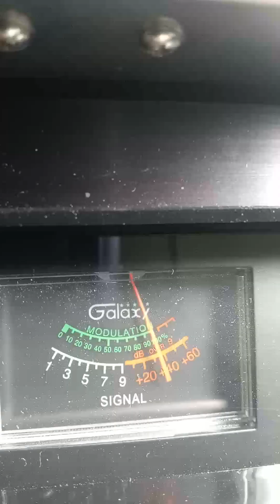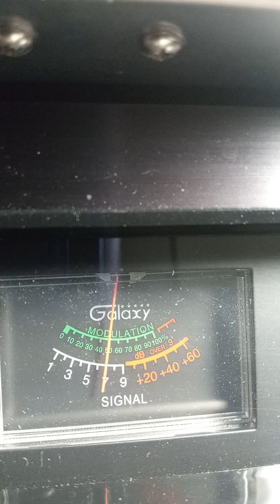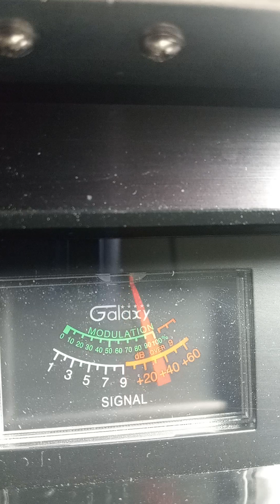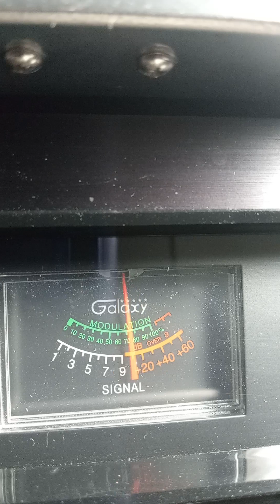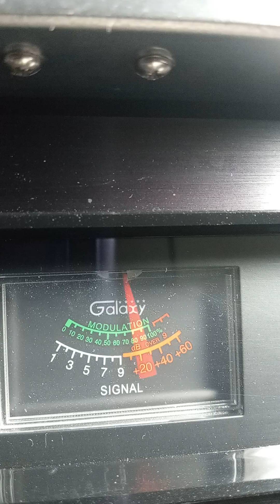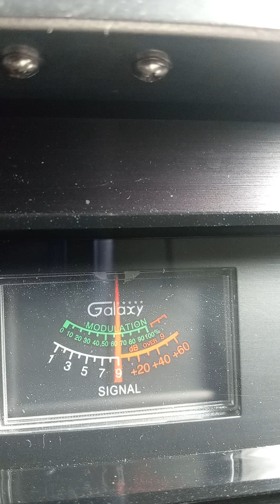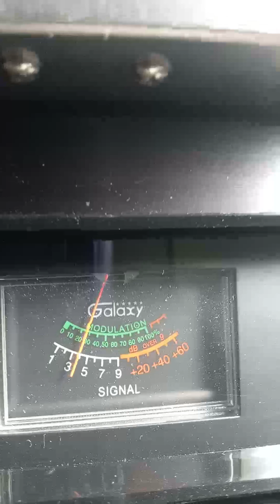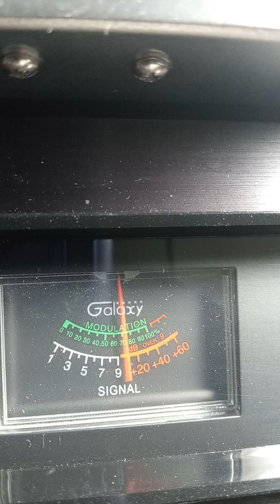Trinitron9. Jack hammer 136 AR.799 IL.Rabbit Radio FL. 351 FL. Bulldozer TX.459 NJ. Others.10:11 am.